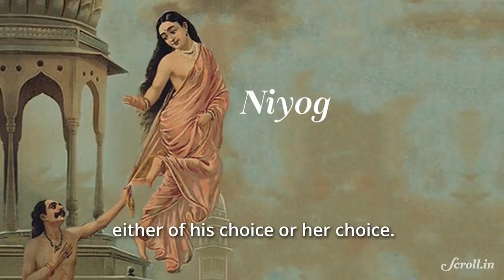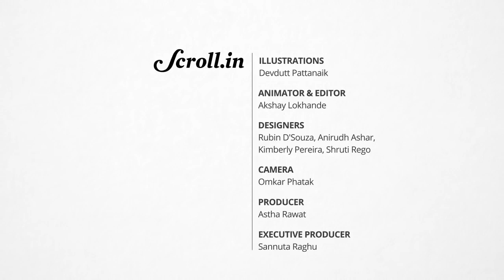Decoding Hinduism With Devdutt Pattanaik | Episode 4: Marriage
Episode 4 in a special series where Devdutt Pattanaik talks about all things Hindu from caste system, food, clothes, marriage to homosexuality.

credits:-  scroll.in